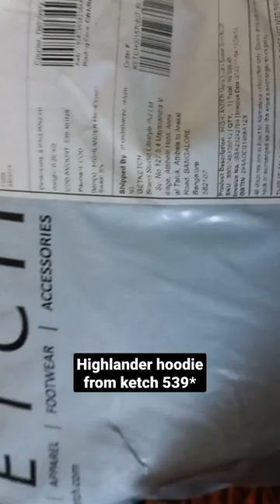Highlander hoodie hoodie Ketch